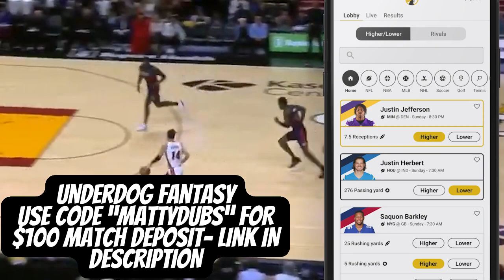Jalen Duren Is BECOMING The NBA's Worst NIGHTMARE...